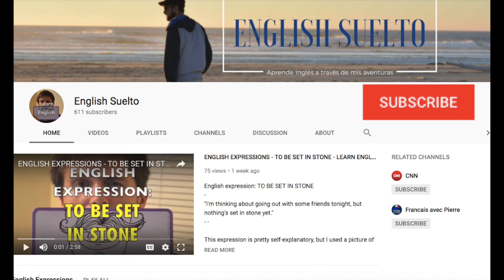ENGLISH EXPRESSIONS - To Fly Under The Radar - LEARN ENGLISH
Today, we learn English with the expression ''to fly under the radar.''
English Expression: To Fly Under The Radar
"To do something undetected."
This expression seems pretty self explanatory, but we use it a lot to talk about doing something without being detected.  It's like saying, I don't want to be caught.
We use this expression a lot at work and in school when we don't want to draw a lot of attention to ourselves.  For example, maybe you didn't do your homework, and you want to fly under the radar so that your teacher doesn't call on you to share your answers with the class.
Here are a few more examples of how to use the expression:
"I left the office without locking the doors yesterday, so I'm hoping to just fly under the radar at work today and avoid my boss."
"I thought I could fly under the radar by wearing a grey shirt instead of a white shirt to work, but my boss spotted me right away and made me change."
"I got a job driving a truck, and I didn't know what I was doing at all.  I could only fly under the radar for a couple weeks until they caught on that I had zero truck driving experience."
Have you tried to fly under the radar recently?  Share your responses in the comments below.

Author: George Serdechny

Truck accident near Mohan Estate, New Delhi
Author Capankajsmilyo